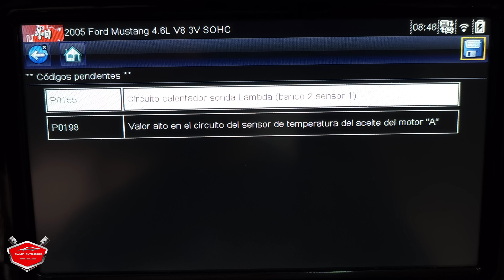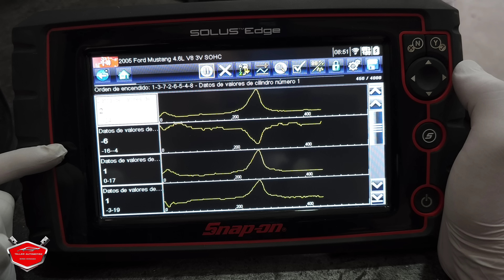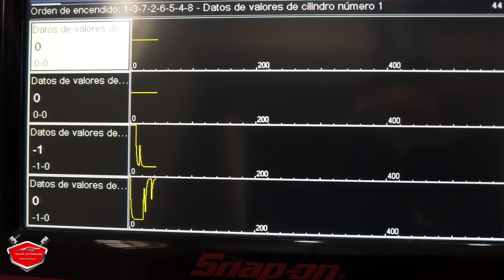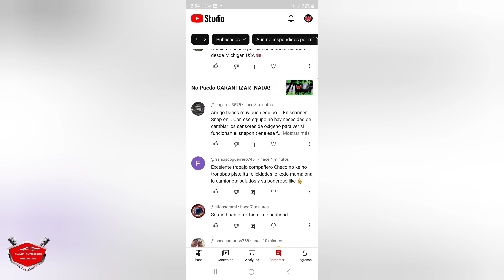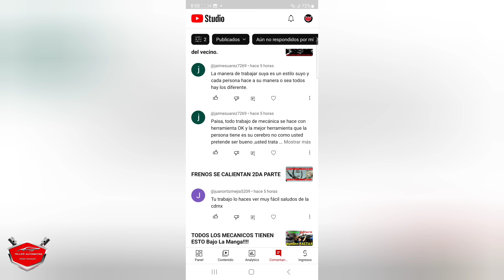ESTE V8 SUENA COMO DE 4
Ford Mustang V8 sin fuerza se escucha bastante mal